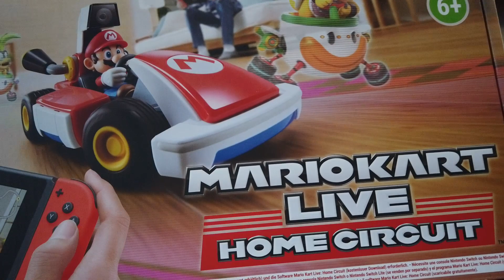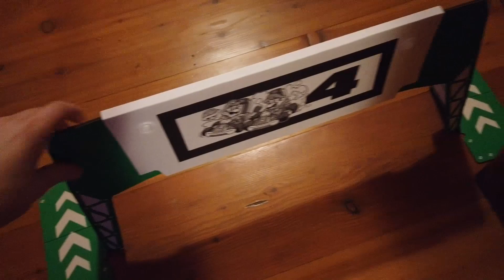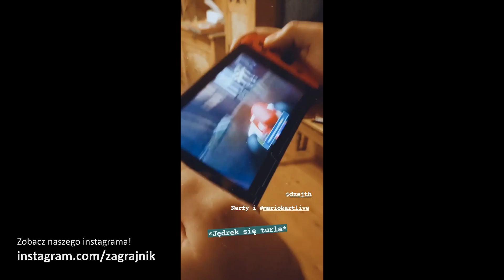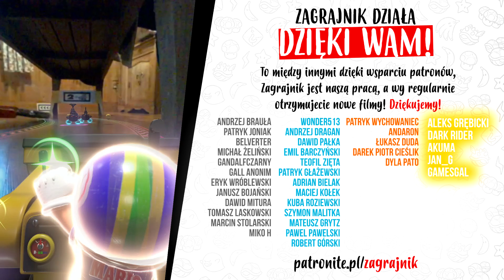Co to jest Mario Kart Live? | Recenzja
Czym jest Mario Kart Live: Home Circuit i czy warte jest swojej ceny, czy też może to tylko zabawka na jeden wieczór. Oto zagrajnikowa recenzja!

Nasz PC do pracy (ufundowany przez Corsair, Ubisoft i Komputronik Gaming):

GPU - Aorus GeForce RTX 2080 Ti

Monitor: AOC AGON AG352UCG6
Klawiatura: Corsair K70 LUX RGB
Myszka: Corsair M65 Pro RGB
Słuchawki: Corsair Void Pro RGB

Laptop: MSI G65 Stealth